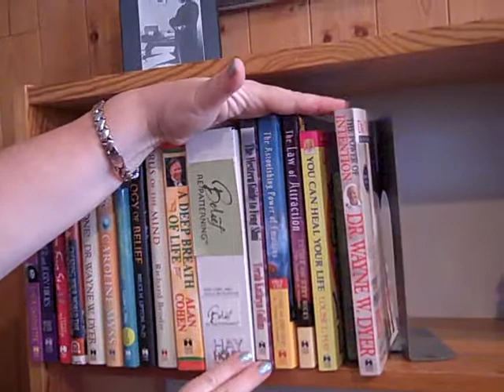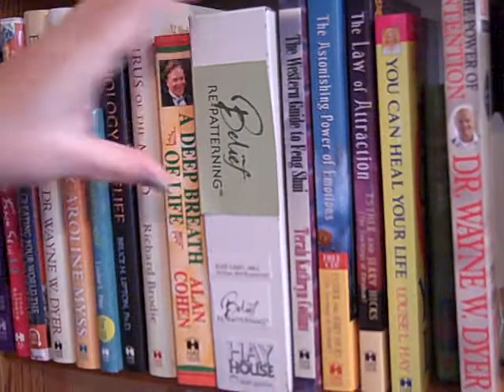Hay House working with Belief Re-patterning™!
48 hours after the announcement of the winner of the Movers and Shakers offer by Hay House, Suze Casey, developer of the Belief Re-patterning™ technique shares her excitement and a bit of the story!